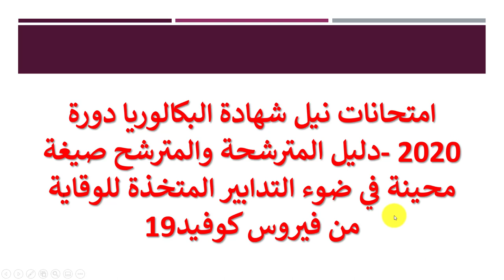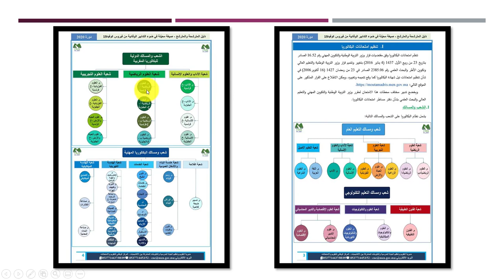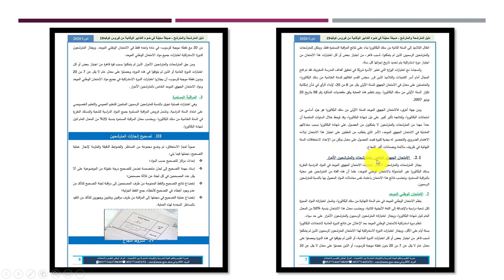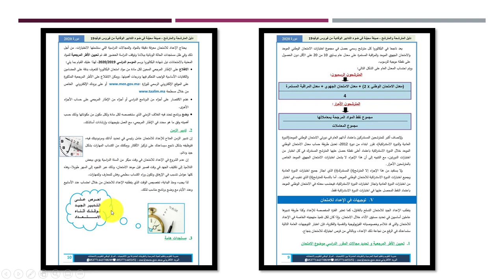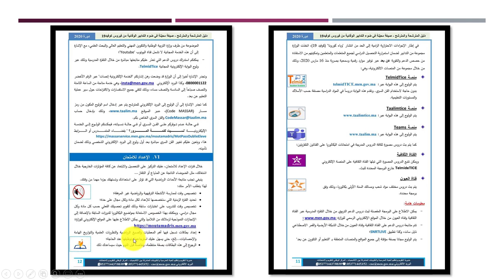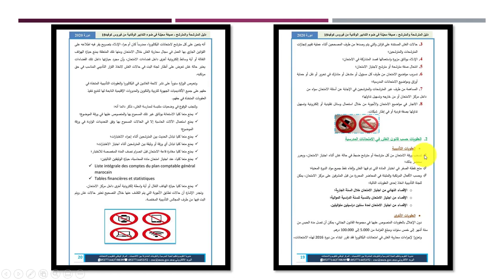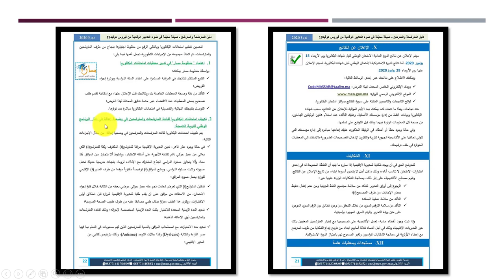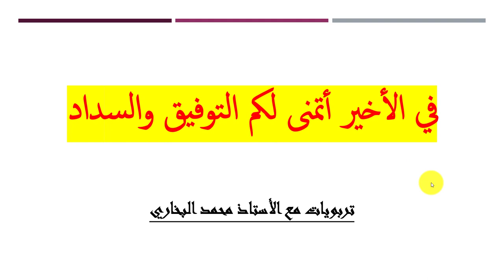امتحانات نيل شهادة البكالوريا 2020 - دليل المترشح والمترشحة في ظل فيروس كورونا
امتحانات نيل شهادة البكالوريا دورة 2020 -دليل المترشحة والمترشح صيغة محينة في ضوء التدابير المتخذة للوقاية من فيروس كوفيد19